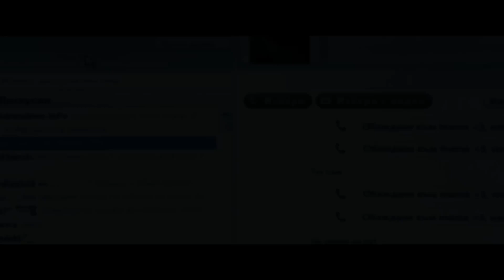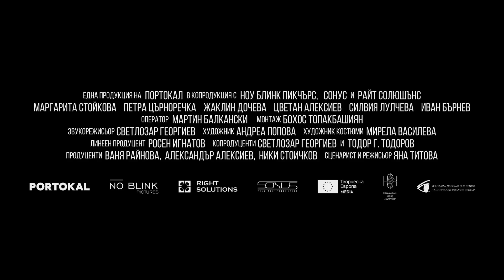DYAD – Official trailer (2023)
Діада / Диада / Dyad, 2023 р., реж. Яна Тітова, Болгарія — ігровий

Розумна, рішуча та самостійна Діда не зупиниться ні перед чим, аби досягти єдиної конкретної мети — купити квиток на літак і возз’єднатися зі своєю відчуженою матір’ю у Сполучених Штатах.

Smart, angry, self-reliant Dida will stop at nothing to achieve a single tangible goal – to buy a plane ticket so she can join her estranged mother in the United States.

Дида е на 16, живее в малък град и има голяма мечта – да замине при майка си в Америка, където да учи рисуване. Животът ѝ се преобръща, когато разбира, че разполага с броени часове, за да събере сериозна сума пари за самолетния билет. Дори и най-добрата ѝ приятелка Ива не може да помогне, а проблемите в училище правят задачата още по-сложна.

Якщо вам сподобалася відео, поділіться, будь ласка, зі своїми друзями в соц. мережах і пишіть свої коментарі!

ОКО - International Ethnographic Film Festival - об'єднання кінематографістів і обивателів, це свято етнографічного і антропологічного документального і не тільки кіно, де можна побачити і відчути щоденне серцебиття малих і великих народів, спільнот, жителів сіл і городян. Разом з тим це і платформа, де кінематографісти і фольклористи, етнографи можуть дізнатися один одного краще, поділитися ідеями і, можливо, домовитися про майбутню спільну роботу.